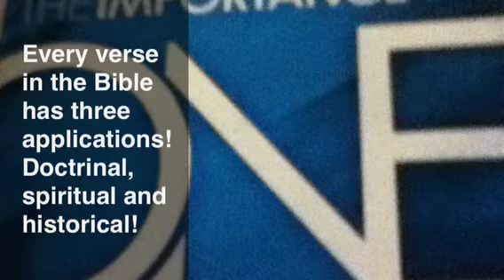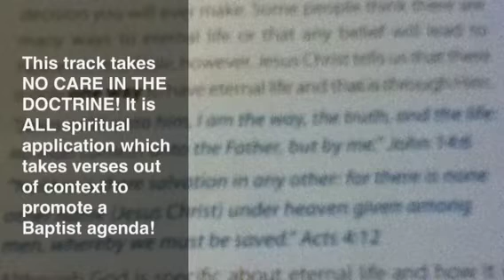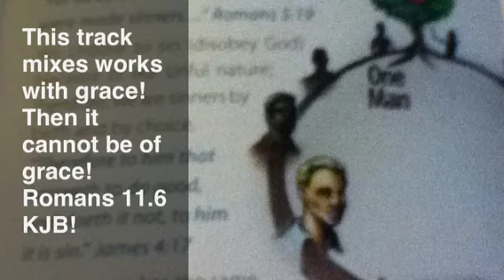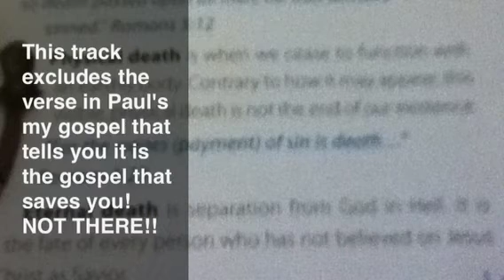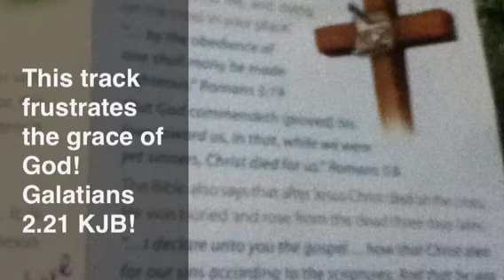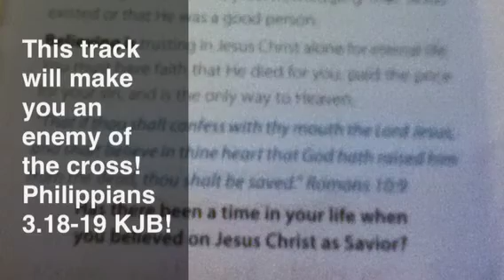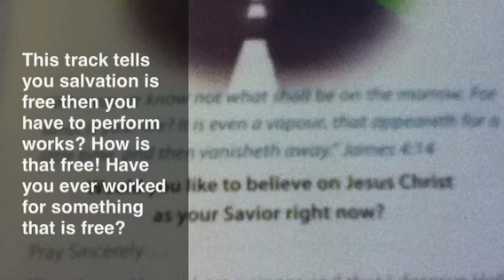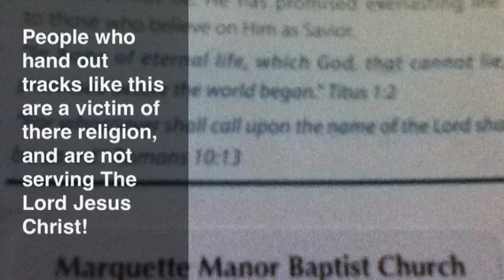Gospel tracks that make the cross of Christ of none effect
Most who are smoked screened by their religion(Baptist) do what there Pastor tells them to do and not what the Bible tells them to do. Ultimately sending souls to a sinners hell!